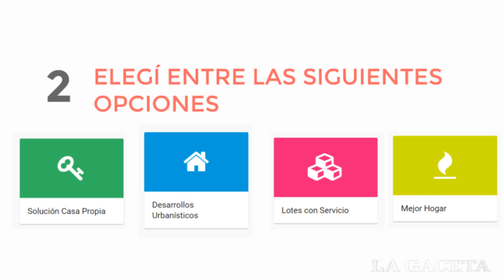¿Cómo hay que inscribirse en el nuevo Procrear?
Mirá las claves del nuevo crédito hipotecario.